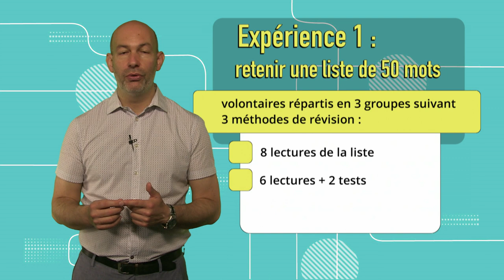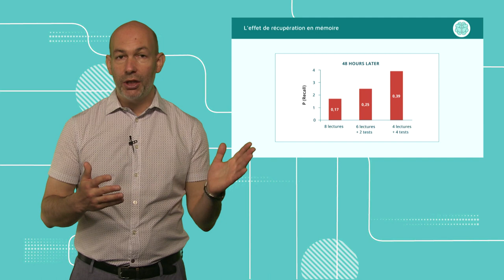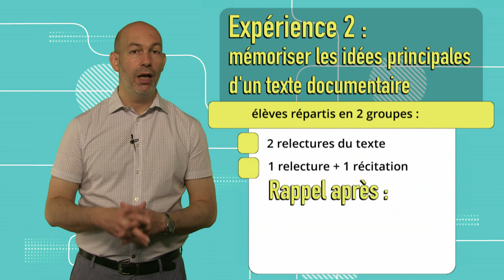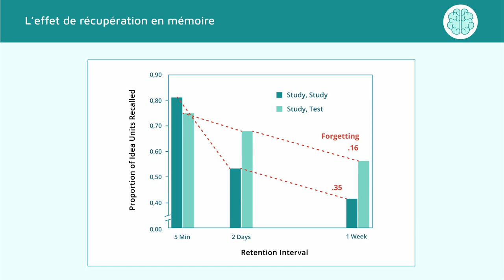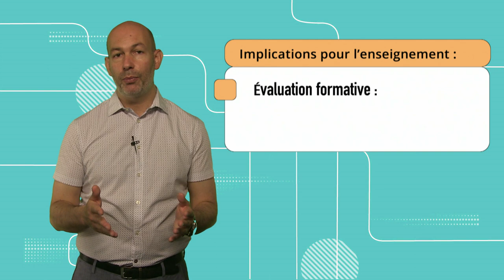Mémoire 2.2: L'effet de récupération en mémoire